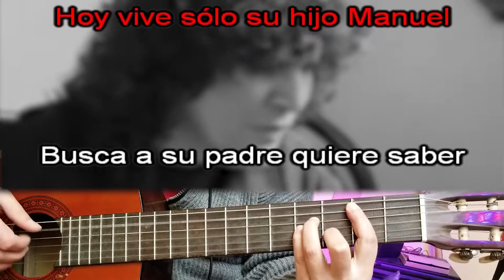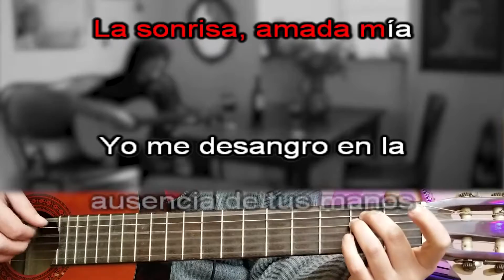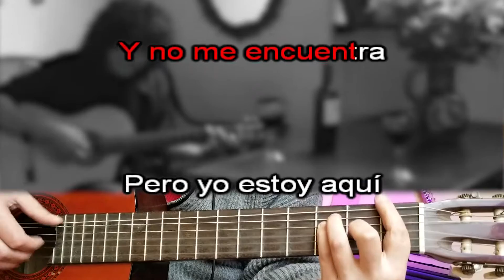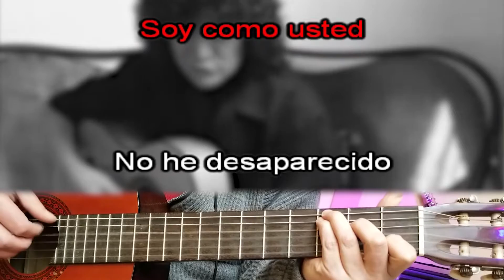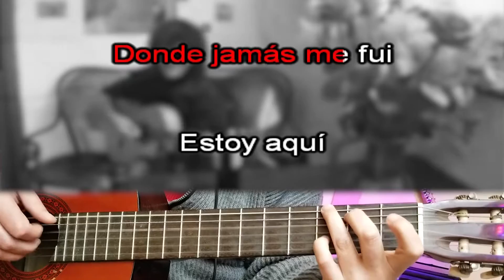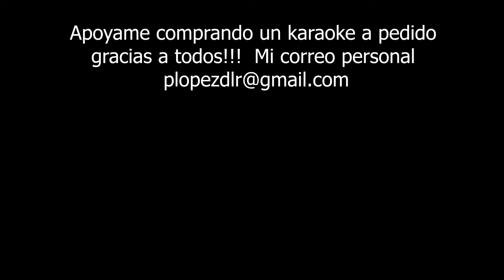Tres versos para una historia - Illapu - (Karaoke Versión Hombre )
Karaoke Tres versos para una historia
Tema pedido por
Jorge Oyarce